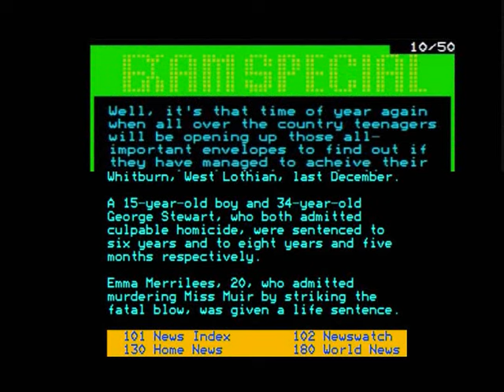ITV1 Testcard and ITV1TEXT Junction (23rd August 2011)